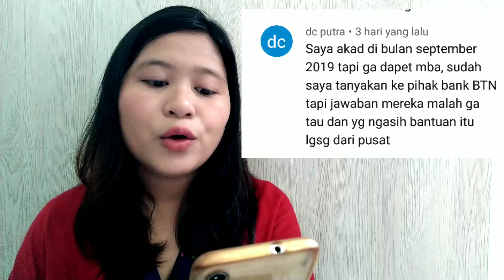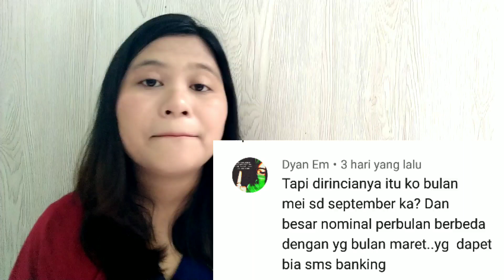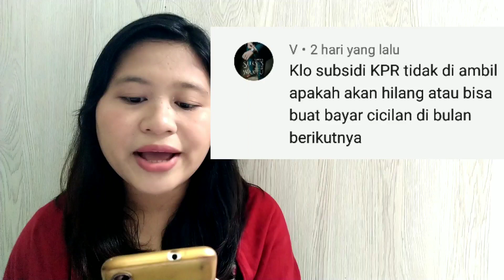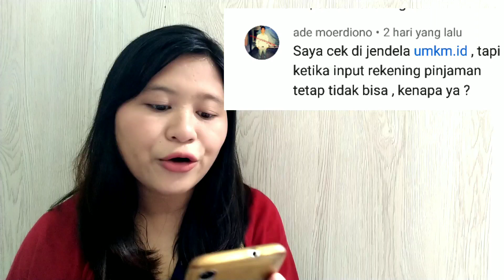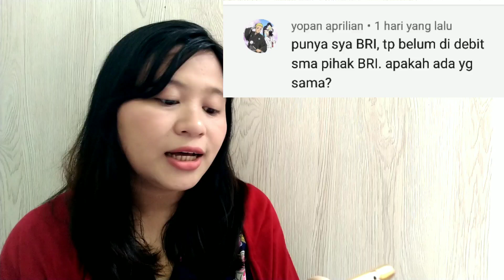subsidi bunga margin KPR BTN 2021 (bahas beberapa pertanyaan yang sering muncul)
Untuk pengajuan KPR CIMB NIAGA dan CIMB NIAGA syariah, silahkan hubungi: 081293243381

Untuk pengajuan take over KPR CIMB NIAGA/CIMB NIAGA syariah, silahkan hubungi: 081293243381

Untuk pengajuan kartu kredit CIMB NIAGA/CIMB NIAGA syariah, silahkan hubungi: 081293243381

Untuk pengajuan TOP UP KPR CIMB/CIMB NIAGA syariah, silahkan hubungi: 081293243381